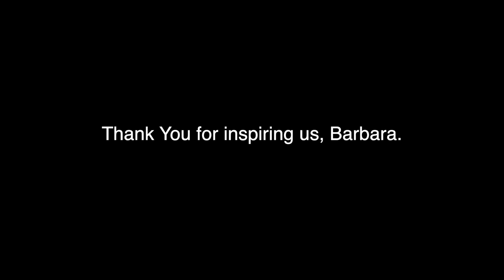Interview with Barbara, Treasurer of Custer Institute